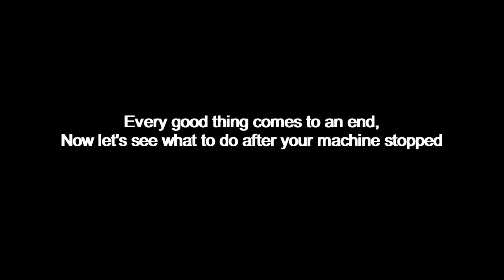TUTO : How to operate a steam locomotive (solid fuel)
Tutorial to operate a steam locomotive.
Warning : steam machines use fire and can get really hot, be careful when operating it near children or animals.

00:00 : how to start it
03:48 : after it stopped